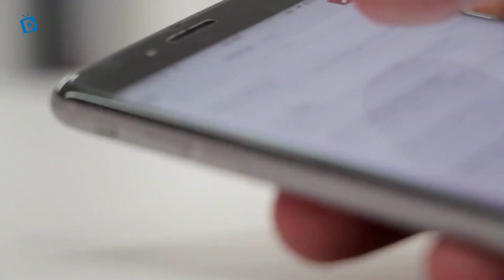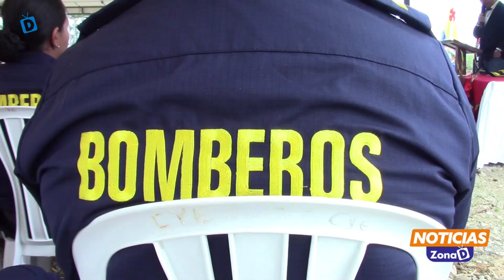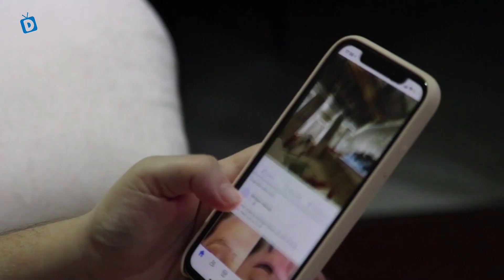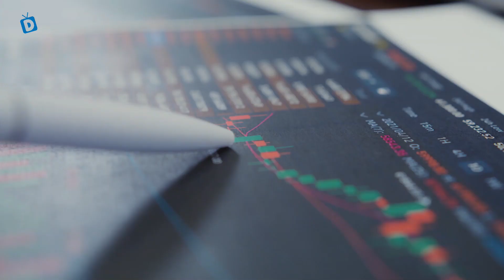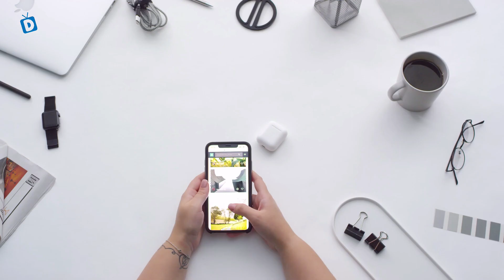EMISION NOTICIAS ZONA D 6 JUNIO 2023 06 junio 2023 04 46 18 PM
Emisión Junio 6 de 2023, Información del suroccidente Colombiano, nacional e internacional.